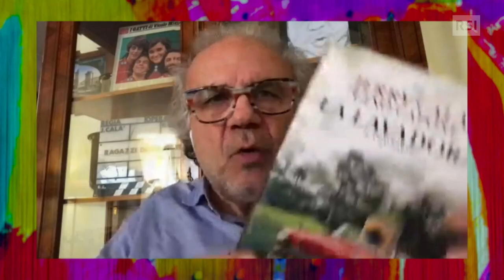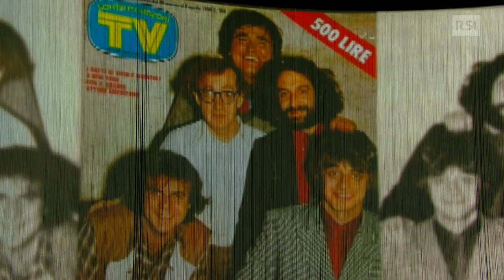Gerry Calà - Il Gioco del Mondo | RSI Info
Calogero Alessandro Augusto Calà, per tutti Jerry Calà, ospite al Gioco del Mondo. È il celebre comico e attore, ad avventurarsi fra le caselle della vita. Nato a Catania, figlio di un ferroviere, nelle città settentrionali troverà pubblico e fama dapprima sui palchi dei cabaret e in tv con i Gatti di Vicolo Miracoli, poi sui set delle commedie di successo firmate dai fratelli Vanzina.

Con “Sapore di mare”, “Vacanze di Natale”, “Yuppies” e altri film, Jerry Calà ha interpretato e deriso un’intera generazione che si riconosceva in un’Italia sedotta dai consumi. Fra risate e tormentoni, l’ospite di Damiano Realini si è costruito una lunga carriera che dopo gli anni d’oro, ha dovuto essere rilanciata e ripensata con nuovi spettacoli ed esibizioni.

Oggi, a 70 anni, Jerry Calà ha ancora voglia di scherzare strappando un sorriso alla gente: è il suo destino!